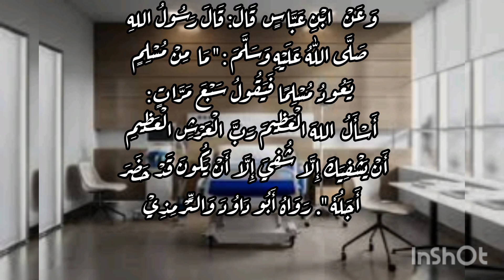Dars e hadise | bimari se shifa hasil ho | Mohammad Meraj madani attari shazli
There is a very sweet hadith regarding visiting the sick. Whoever recites this dua seven times while visiting the sick, Allah will grant him healing.